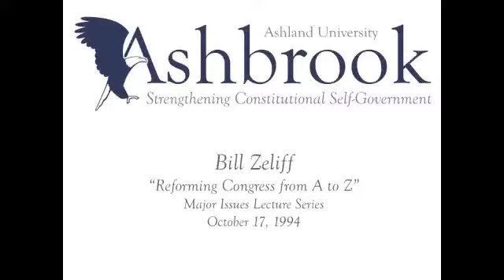Bill Zeliff-"Reforming Congress from A to Z"-Ashbrook Center-October 17, 1994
Bill Zeliff, then U.S. House Representative for the state of New Hampshire, delivers a speech for the Ashbrook Center's Major Issue Lecture Series. His speech was entitled, "Reforming Congress from A to Z," and it was delivered on October 17, 1994.